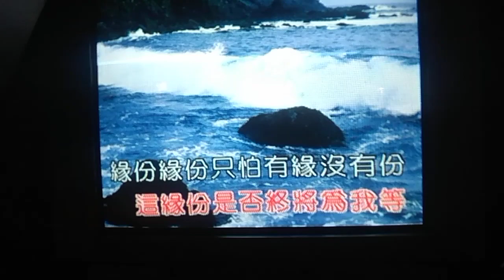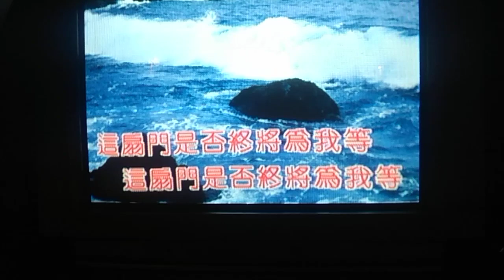瑩桂唱&蔡幸娟,緣份